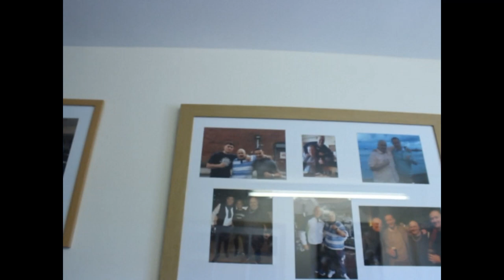Latest Boxing News- Porkys take on the latest action.